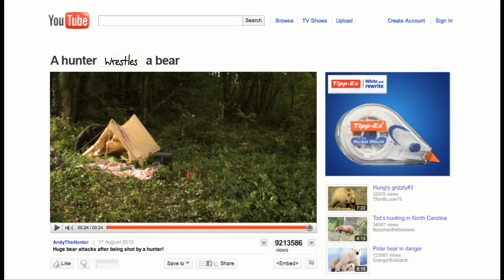Le Quene in hunter Wrestles bear at Bagatelle